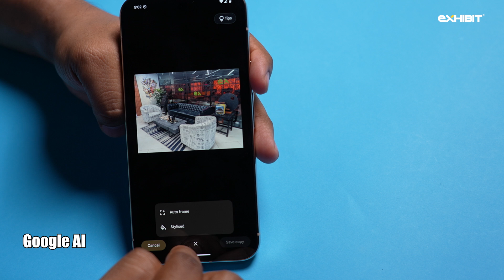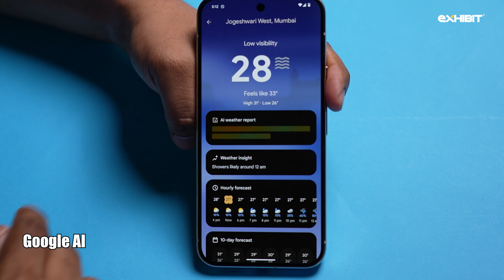Galaxy AI vs Google AI: Which One is Leading the Future of Tech?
In this video, we dive deep into the ultimate showdown between two tech giants: Galaxy AI and Google AI. We'll break down their core technologies, and their real-world applications. Who's pushing the boundaries of innovation further?

Join us as we explore the strengths, weaknesses, and the future potential of these AI powerhouses.